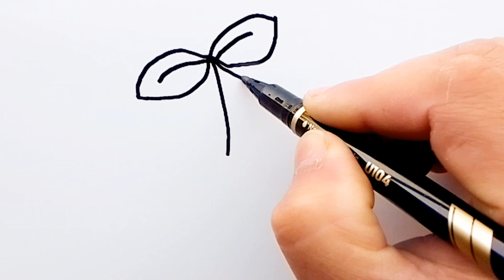How To Draw A Cute Cherry | Coloring For Kids | Sarfaraz Drawing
Lets learn how to draw  cherry
In this video, I will show you how to draw a cute  cherry easy for kids and toddlers. This is a simple and easy drawing tutorial that anyone can follow.
 All you need is a piece of paper, a pencil, and an eraser.

This is a great activity for kids and toddlers of all ages. It is a fun and easy way to learn how to draw, and it is a great way to spend some quality time with your child.

cute drawing,
drawing tutorial,
drawing easy,
drawing art,
drawing and coloring,
Draw,
Drawings,
Basic Drawings,
Simple Drawings,
Drawings Lessons,
Line Drawings,
Cute Drawings.
Easy Drawings,
Simple Drawings,